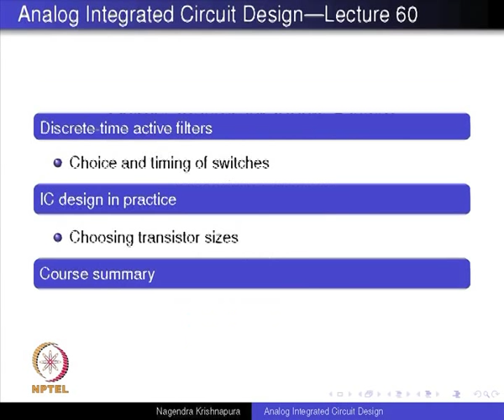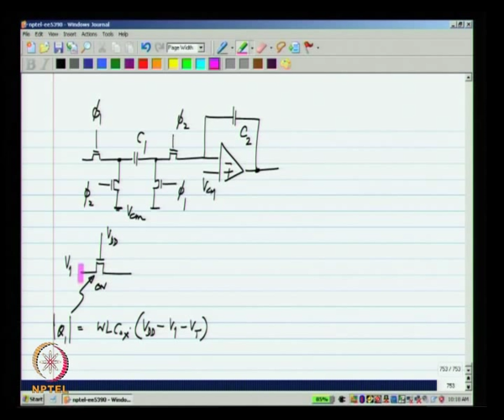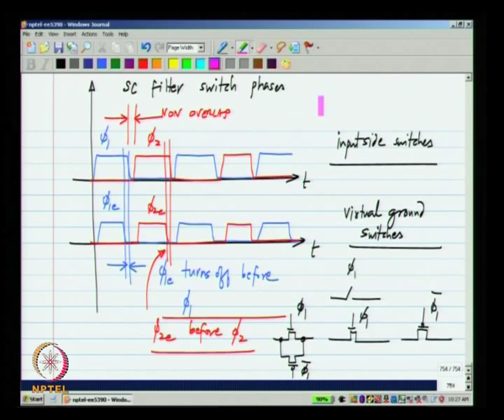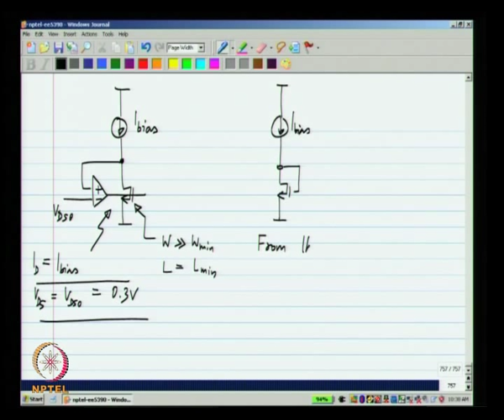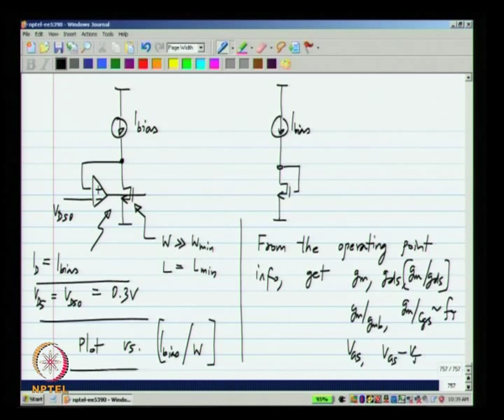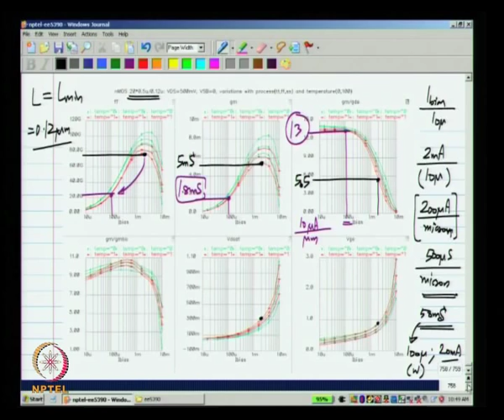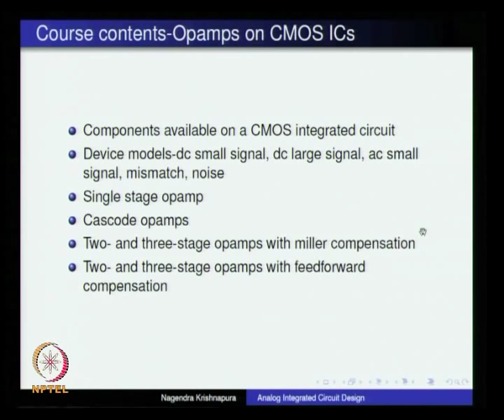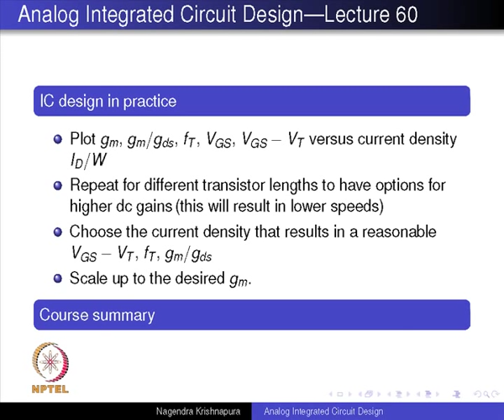Mod-01 Lec-60 Lecture 60